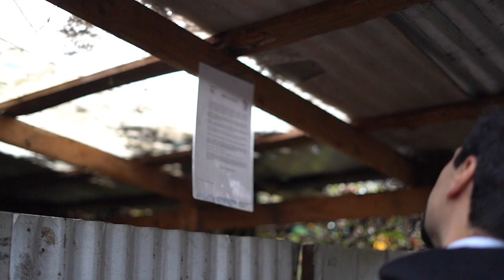ENTREGAN TÍTULO DE DOMINIO EN LINARES